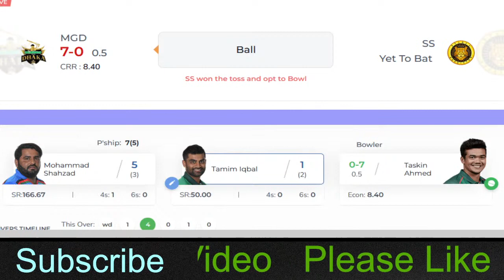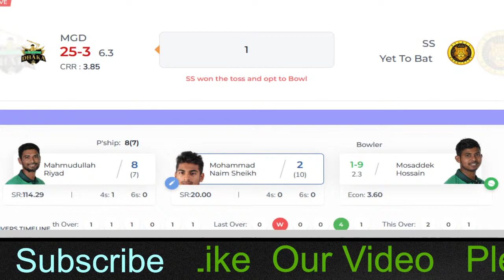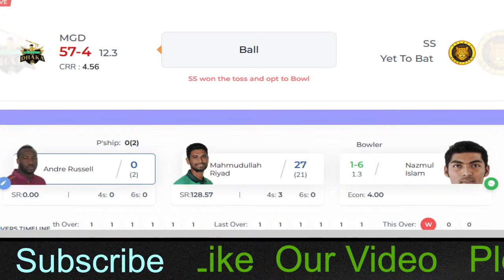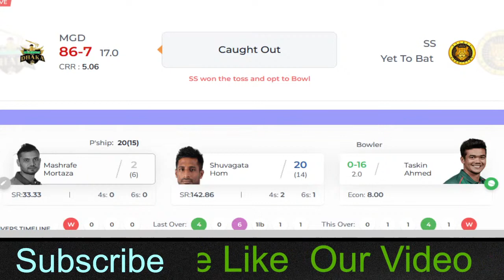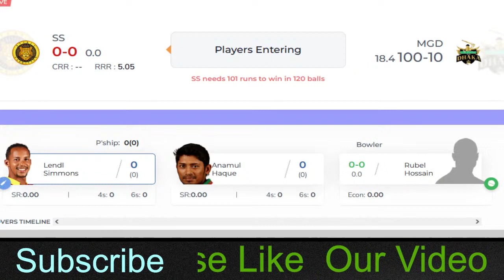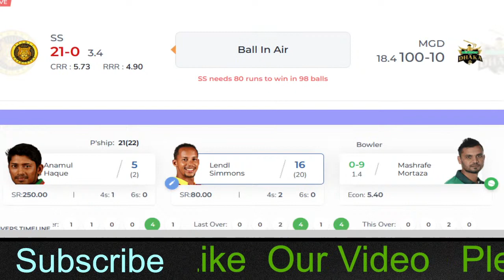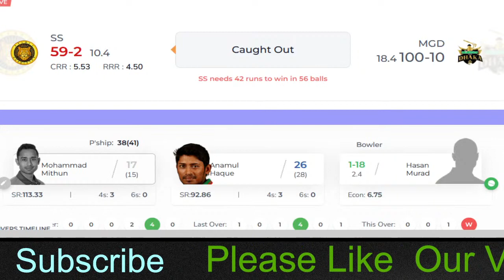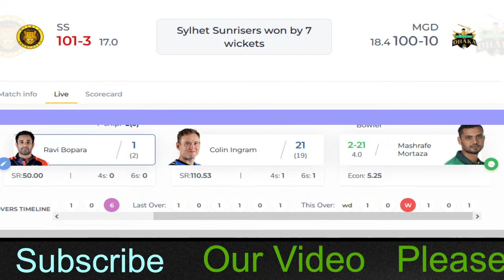Live BPL 2022 : Sylhet vs Dhaka, 7th Match | Live Score & 'Commentary BPL 2022'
Hello. It's the clash of two bottom-ranked sides. Dhaka, after losing a couple, finally found a win yesterday morning, thanks to some serious rearguard action by their middle and lower order. Sylhet have played and lost just the one game, which was some sort of a low-scoring thriller, but they've still taken a bad dent in their NRR. There's a lot to play for here, and it promises to be fun. Stick around, the toss and teams should be up soon

Preview
Squads:

Minister Group Dhaka Squad: Tamim Iqbal, Mohammad Shahzad(w), Mohammad Naim, Jahurul Islam, Mahmudullah(c), Shuvagata Hom, Andre Russell, Isuru Udana, Arafat Sunny, Rubel Hossain, Hasan Murad, Fazalhaq Farooqi, Rishad Hossain, Ebadot Hossain, Qais Ahmad, Najibullah Zadran, Shafiul Islam, Shamsur Rahman, Mashrafe Mortaza

Sylhet Sunrisers Squad: Anamul Haque(w), Colin Ingram, Mohammad Mithun, Ravi Bopara, Mosaddek Hossain(c), Alok Kapali, Sohag Gazi, Muktar Ali, Kesrick Williams, Taskin Ahmed, Nazmul Islam, Lendl Simmons, Nadif Chowdhury, Devon Thomas, Al-Amin Hossain, Jubair Hossain, Sunzamul Islam, Shafiul Hayet, Mizanur Rahman, Shiraz Ahmed
BPL IVE
Bangladesh Premier League 2022
Commentary BPL 2022
Sylhet Sunrisers vs Minister Group Dhaka, 7th Match
Live Cricket Score, Commentary